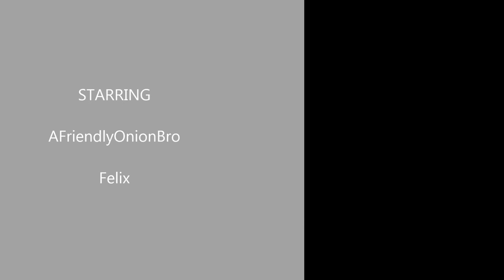Scholar of the First Sin Co-op Let's Play Extra - Heide's Tower of Flame PvP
In this video me and Felix do a little bit of PvP against each other in Heide's Tower of Flame.
Damn Hexers.
That's all I have to say on the topic.